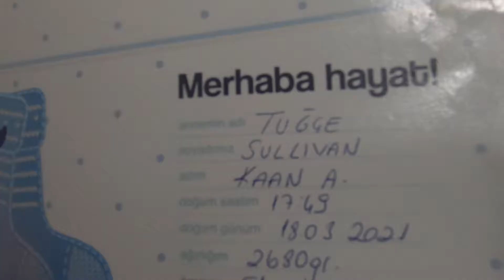Baby Boy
Song credits to: Baby Boy by Onajh